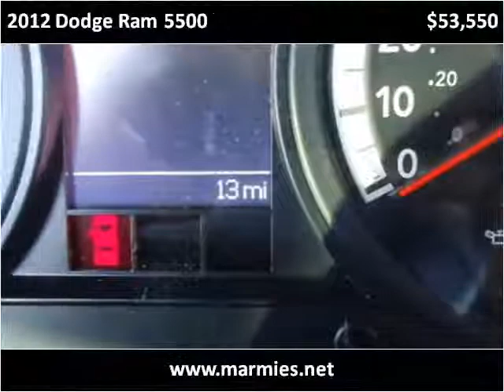2012 Dodge Ram 5500 New Cars Great Bend KS